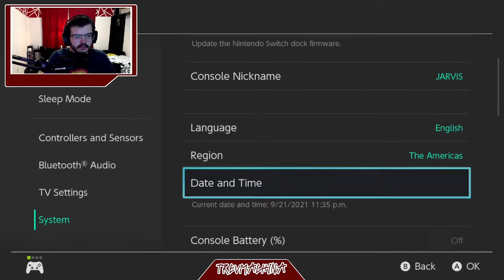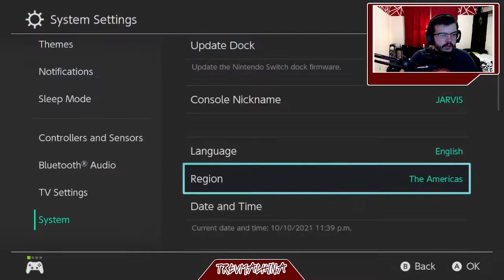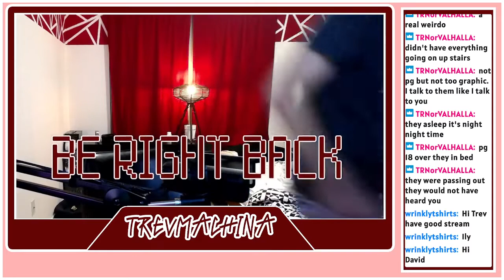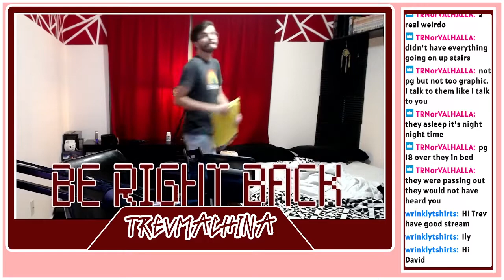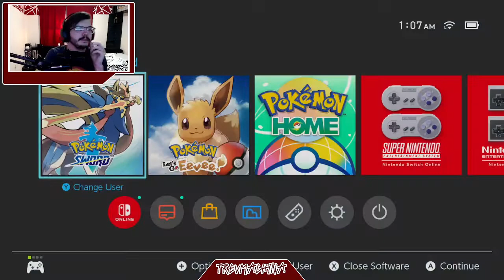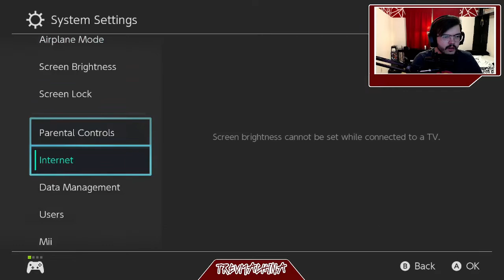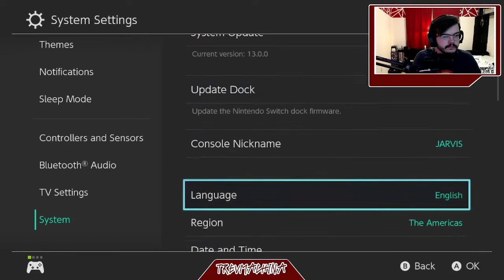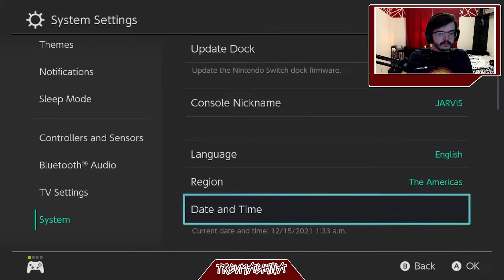The Great QUESO Debate PokeMon Sword & Shield